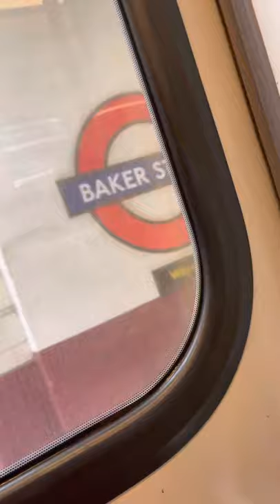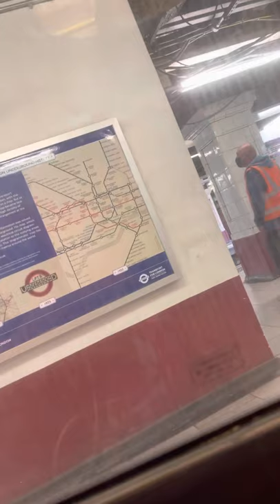London under ground